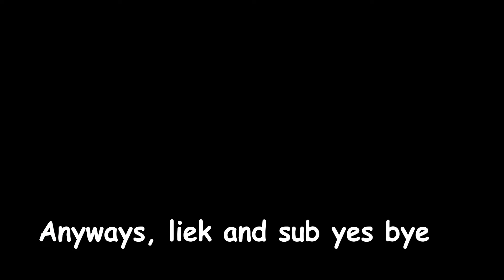Equinox Downfall Rework Showcase | Balanced Craftwars Overhaul roblox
yes

Time:
M1 -  0:10
Z - 0:16
X - 0:22
M1 (Awk): 0:26
X (AWK): 0:31